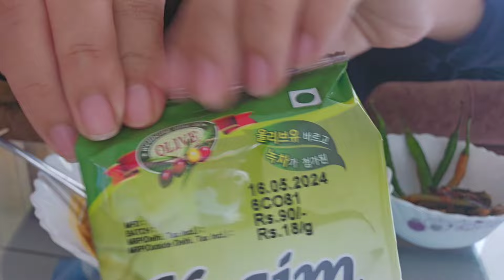Eating Noodles🍝 with samgyeopsal and chicken dumpling | Naga mukbang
Shin ramyun